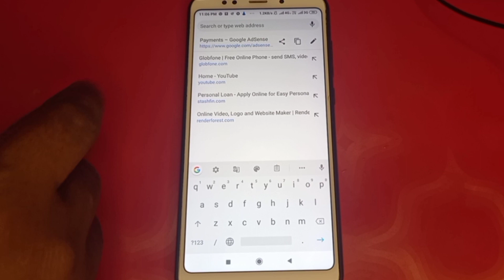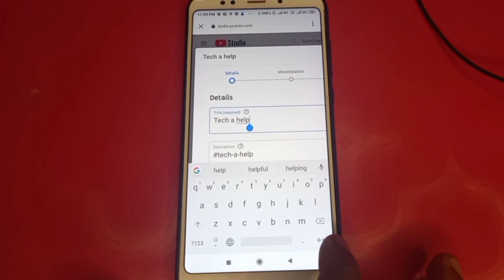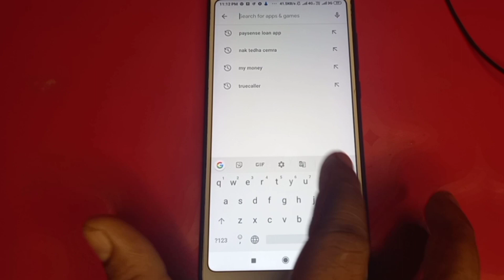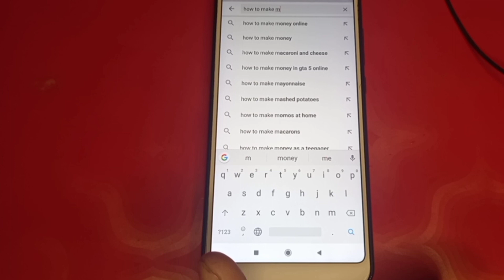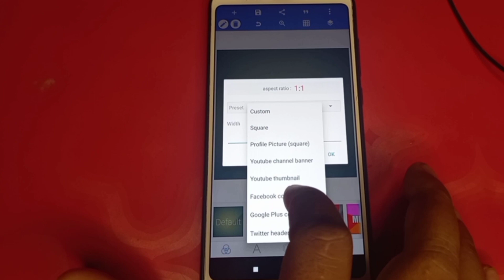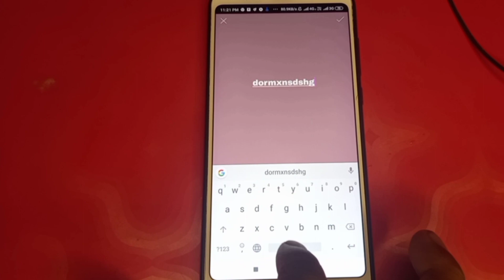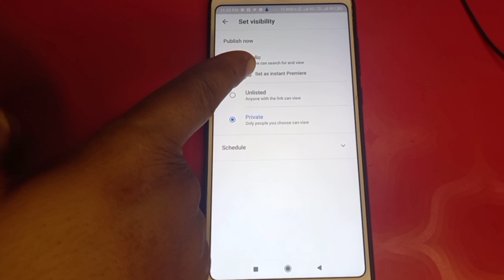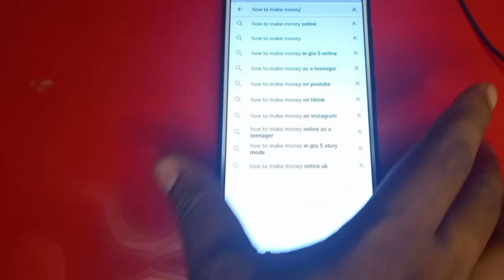how to upload a video YouTube for the first time? YouTube first video upload karne ka process